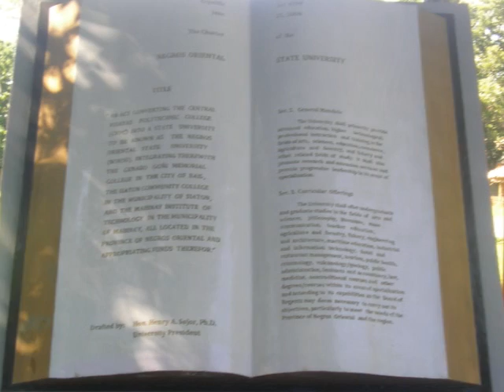BCPS-SESC (hangout)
guyz pls like the vid..thankz daan